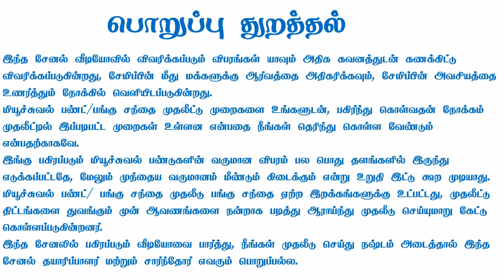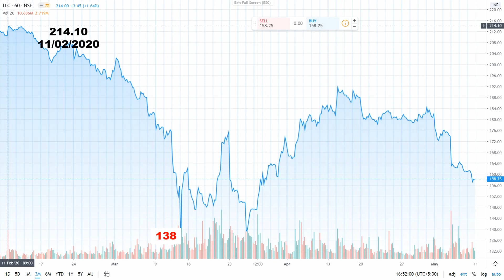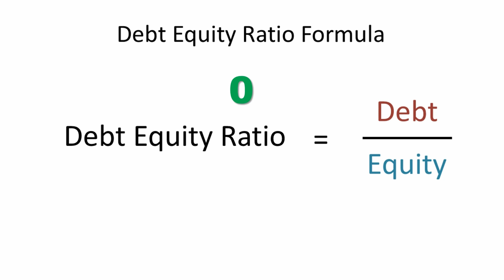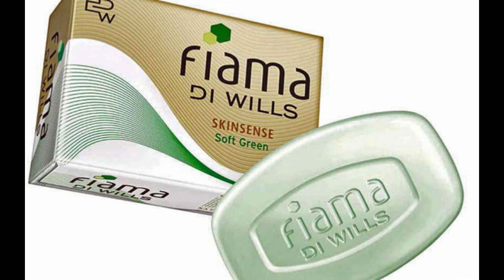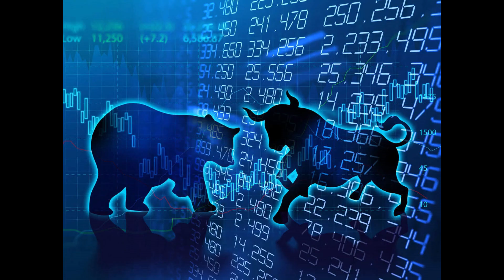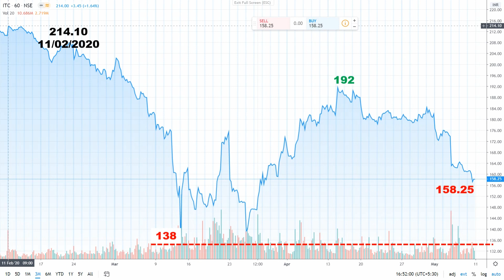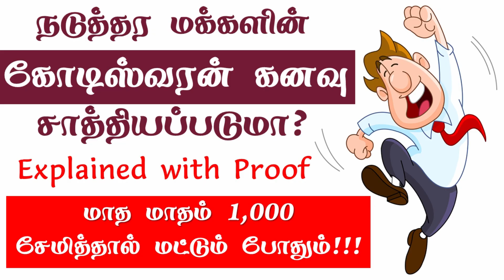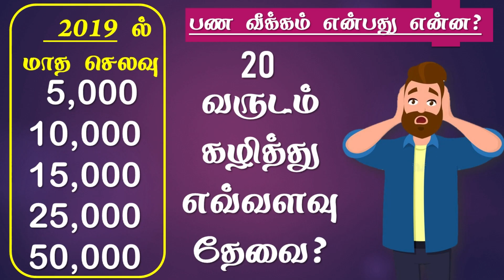ITC share Tamil ITC முதலீட்டிற்கு ஏற்ற நேரமா ITC Tamil Mutual Funds in Tamil